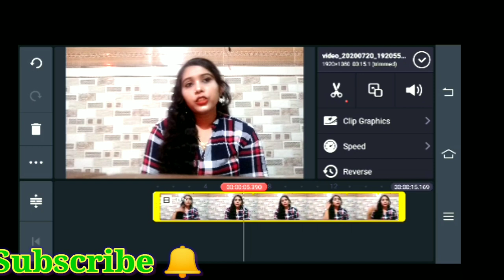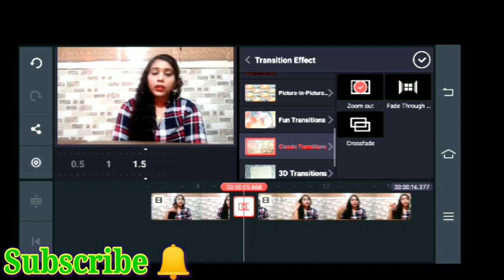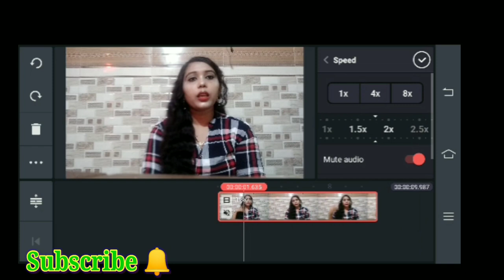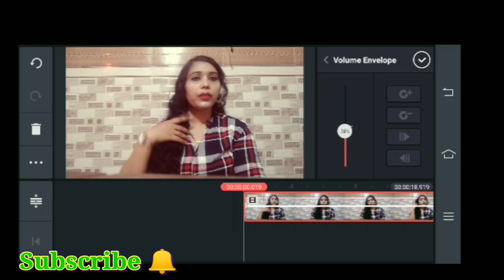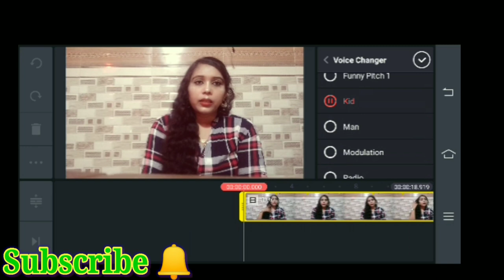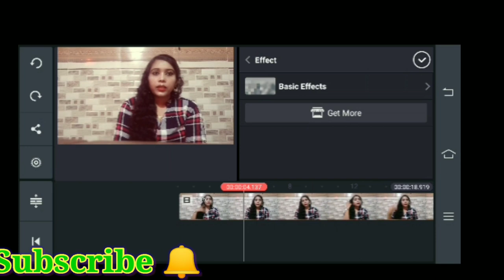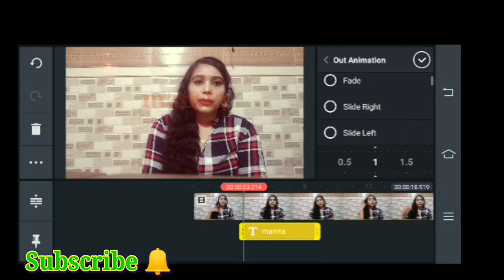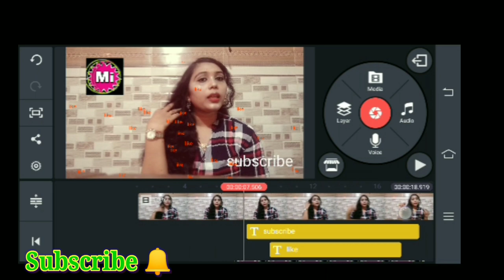Kinemaster Video Editing Full Tutorial in Hindi On Mobile |kinemasterपर विडियो कैसे बनाये मोबाइल से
YouTube Ke liye video editing kaise Kare on mobile

Ed video me bataya gaya hai ki video editing kaise Kare kinemaster se saare figure almost bataya gaya h mostly saare figure ko bataya gaya h sabhi funcution ko samjha diya gaya h saare functions kaise use hote h kaha used kiye jaate h saare figure bataye Gaye h Esse app ache se editing Karna almost Sikh jayege video ache se dhekh le repeat karke to ache se Sikh jaayege

Video editing full tutorial h saara samjhya gaya h mostly all YouTuber suggested kinemaster because very well apps 90% people used to kinemaster because really good apps kinemaster powerful tools
Full video future on Android phone kinemaster

Mamtainformation kinemaster tutorial